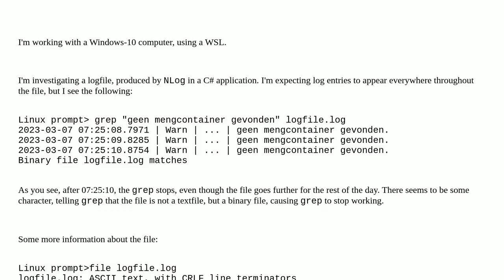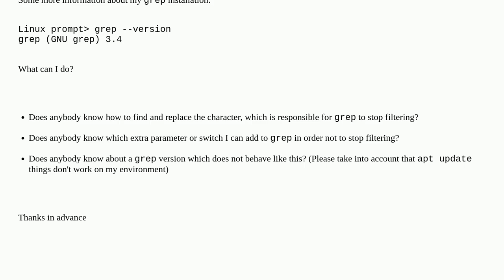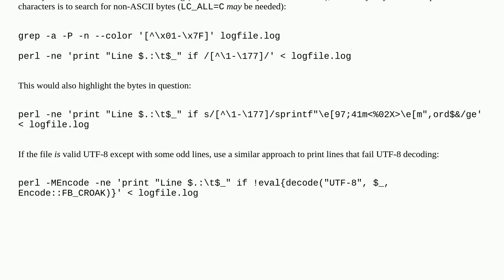Why does my "grep" stop filtering?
A special thanks goes out to the community

  windows-subsystem-for-linux binary-files textfiles linux grep